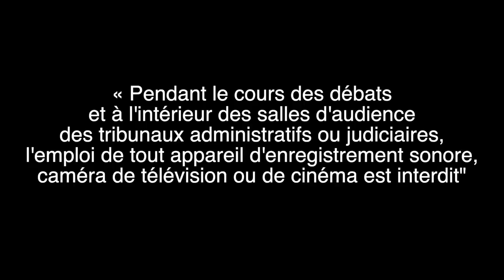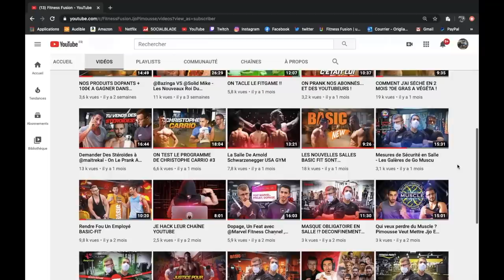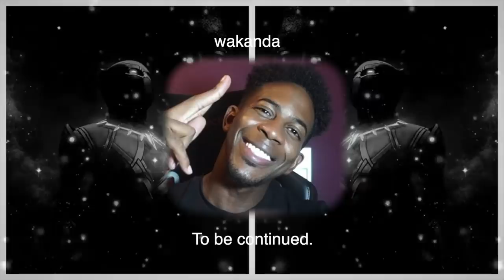J'ai Filmé Le Procès De Marvel Fitness - L'HERITIER DU WAKANDA LE SUIVRA T-IL EN PRISON ?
J'ai filmé le procès de Marvel Fitness. Ces derniers moments d'homme libre.
Ce n'est pas une video réponse à la vidéo de ALINE
Notre vidéo a été tourné à chaud dans la nuit du 21 au 22 septembre 2020 juste après avoir assisté au procès. Vous y trouverez des images vidéos exclusif de Marvel lors du procès

Retrouve tout les meilleurs moments de la FF
Nouvelle vidéo 🔝

🔴Dimanche  : micro trottoir / défi
⚫️Mercredi  :  la prison ?
                                   👥𝑪𝑶𝑨𝑪𝑯🏋𝑫𝑰𝑷𝑳𝑶𝑴É🎖

Vous savez que la FF fait tout pour vous sortir le meilleur contenu. Aujourd'hui on est à aller vous filmer le procès. Je sais que beaucoup de mutant font partie de la FF. Si vous n'avez pas pu assister à ce procès, cette vidéo est faite pour vous !

Justice ou injustice ?
Force au wakanda !

🔆N'oublie pas de lâcher un like et un commentaire si tu as aimé la vidéo et que tu veux soutenir la chaîne. (si tu ne sais pas quoi écrire met : FORCE & FUN)